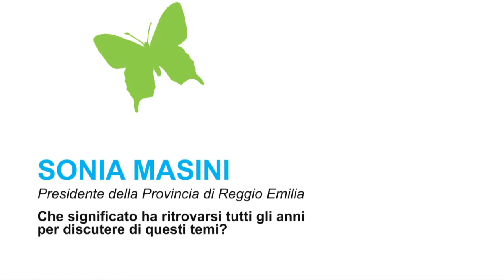Noi contro le mafie 2013, Sonia Masini, Presidente della Provincia di Reggio Emilia (parte 1)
13 maggio 2013, intervista a Sonia Masini, Presidente della Provincia di Reggio Emilia